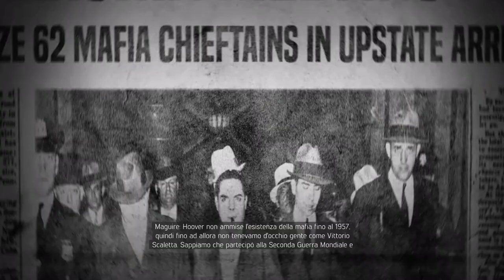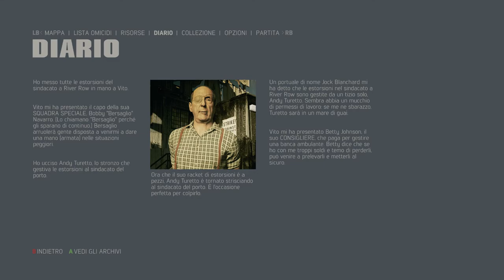MAFIA III - #13 Walkthrough STORIA ⁓ ANDY TURETTO (DIFFICILE) - ITA PC HD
Un Portuale di nome Jack Blanchard mi ha detto che le estorsioni nel sindacato a River Row sono gestite da un tizio solo. Andy Turetto. Sembra abbia un mucchio di permessi di lavoro: se me ne sbarazzo. Turetto sarà in un mare di guai.

▶ CUTSCENES
0:21 Jock Blanchard  ci parla di Andy Turetto
13:32 Jock Blanchard rivela la posizione di Andy Turetto
17:55 Assegnazione Racket (Vito)
18:44 Dossier di Vito Scaletta (Maguire)
▶ GAMEPLAY
3:02 Uccidi Roberto " Bubs" Albano (Scagnozzi del Sindacato)
6:07 Rimorchio NORD-EST
9:14 "Snithc" Gallo
11:23 Rimorchio SUD-EST
15:02 Affronta Andy Turetto

●▬▬▬▬▬▬ ▼▼▼PC▼▼▼▬▬▬▬▬▬●
● CPU: Intel® Core™ i7-6700K Processor 8M Cache, up to 4.20 GHz
● MOTHERBOARD: MSI Z170A M5
● PSU: XFX Pro Series 650W Bronze 80Plus Pro650W
● GPU: GIGABYTE G1 Gaming GeForce GTX 980ti 6 GB GDDR5

- Crislyred